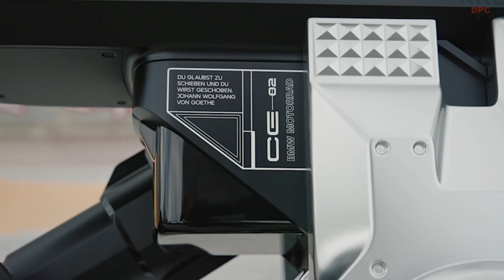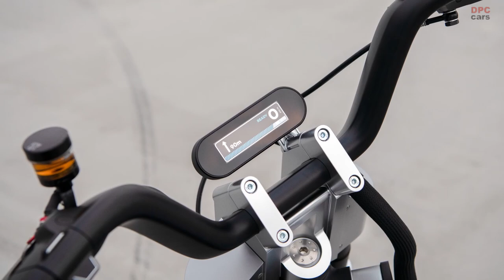BMW Motorrad Concept CE 02 Electric Vehicle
With the Concept CE 02, BMW Motorrad is presenting a new interpretation of smart, urban single-track mobility one week before the IAA Mobility 2021. The electric vehicle concept, which is neither a classic motorcycle nor a scooter, is an exciting and highly emotional mobility offer.

“At first glance, there is little about the BMW Motorrad Concept CE 02 that is typically BMW Motorrad – it’s something completely new. We want to strive for something novel and be pioneers – which is what we’ve proven ourselves capable of with various projects in the past. The Concept CE 02 features new proportions and modern forms of single-track mobility in an urban environment. In addition, we wanted to achieve a level of design innovation that we have not had before at this level. Straightforward use was important, but above all the emotional component was crucial, as well as riding fun,” explains Edgar Heinrich, Head of Design BMW Motorrad.

With its compact dimensions and youthful proportions, it also clearly appeals to a new target group: people aged 16 and over, who have not ridden a motorbike before but are open to new experiences, smart technology and, above all, combining mobility with fun. As a lightweight e-vehicle weighing about 120 kg, the BMW Motorrad Concept CE 02 is ideal for urban use, offering a high fun factor as well as straightforward yet stylish commuting. The 11 kW of output and all the torque available from standstill allow for fast acceleration at traffic lights. A top speed of 90 km/h and a range of 90 km make it easy to get from A to B – and back again – even in heavy city traffic.

Figures of the BMW Motorrad Concept CE 02.

Battery: not specified

Output: 11 kW for driving licence class from A1 (ECE)

Vmodmax: up to 90 km/h

Range: approx. 90 km (according to WMTC)

Wheels: disc wheels with 15-inch front and rear

Seat height: 730 mm

Unladen weight: approx. 120 kg